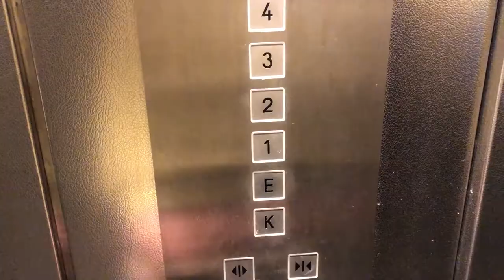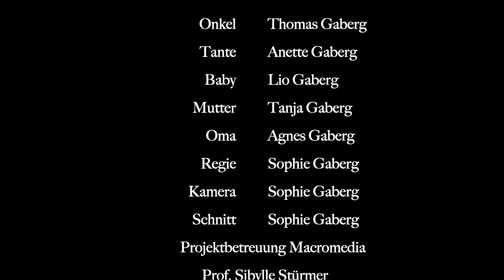Meine Quarantäne, "Von Jung bis Alt" von Sophie Gaberg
Meine Quarantäne - wie Macromedia- Studierende ihre Quarantäne erleben.

Im Fach Dokumentarische Formen von Prof. Sibylle Stürmer im SS 20 war die Aufgabe von der ersten Semesterwoche an klar: die Studierenden des 2. Semesters Film und Fernsehen in Köln sollten ihren Alltag in der Quarantäne beobachten. Und reflektieren, wie sich die eigene Wahrnehmung der sattbekannten Umgebung und der Menschen, mit denen sie leben, ändert. Sie hatten kein Team sondern drehten und schnitten allein. Gedreht wurde mit dem, was jede*r zuhause hat: eigene Kameras oder Handys. Es kam nicht auf die technische Qualität an sondern auf ein gewieftes Konzept  - und die Umsetzung in unterschiedlichen, individuellen Formen. Hier fünf der vielen Kölner Ergebnisse. Alle wurden schon Ende März fertig gestellt und abgegeben. An anderen Filmen wird aktuell noch weiter gearbeitet, sie werden später noch hier auf dem Quarantino-Kanal hochgeladen.

Die Dozentin war sehr positiv überrascht. Prof. Sibylle Stürmer: "Die entstandenen Filme zeigen, wie unsere Studierenden diese Situation erleben und zwar ehrlich und von ganz nahe. Dass die Regisseur*innen oft voller Humor auf das eigene Leben und die eigenen Unzulänglichkeiten schauen, hat mich begeistert. Und dass es so unterschiedliche Ansätze für Dokumentarfilme gibt."